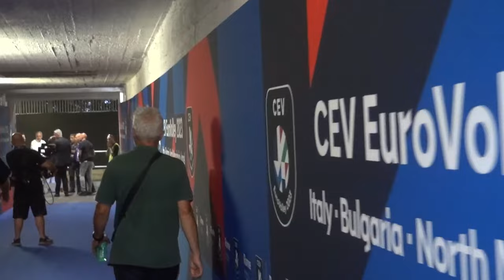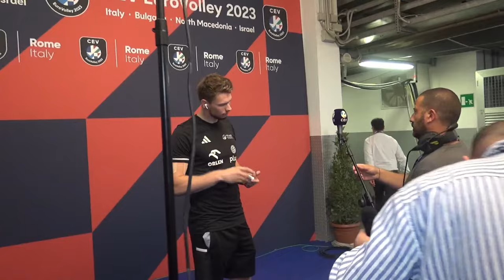Live Team Arrivals: ITALY vs POLAND | FINAL CEV EuroVolley 2023